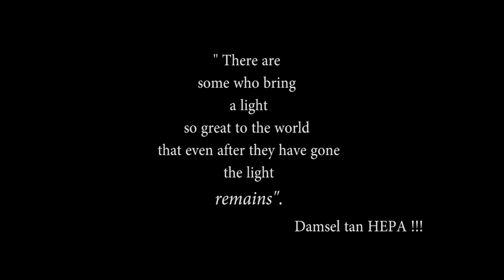Rest in Peace-Pu. H.Kholhou, Phaipijang